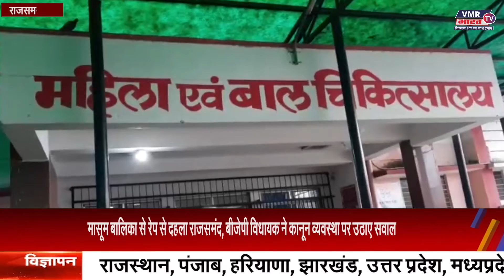राजसमन्द: मासूम बालिका से रेप से दहला राजसमंद || VMR BHARAT TV